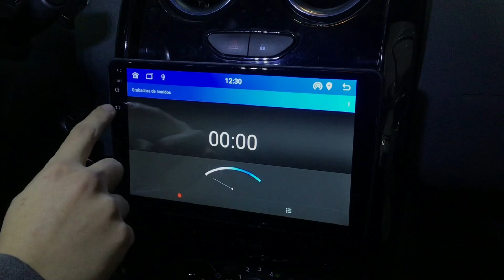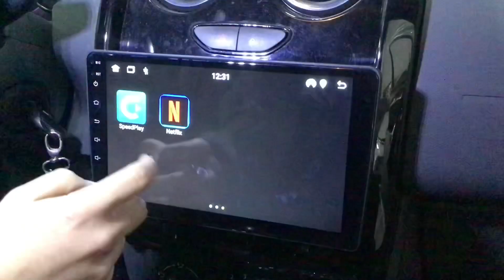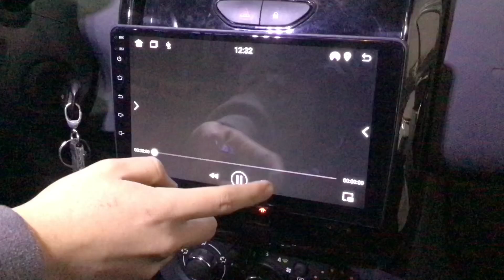Stereo Multimedia con Sistema Android, CarPlay & Android auto para Renault Oroch